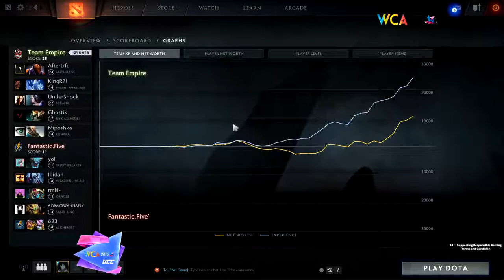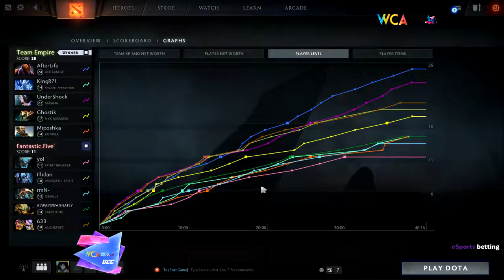(EN) Betway WCA 2016 EU Main Qualifier Dota 2: Team Empire vs F5 #1